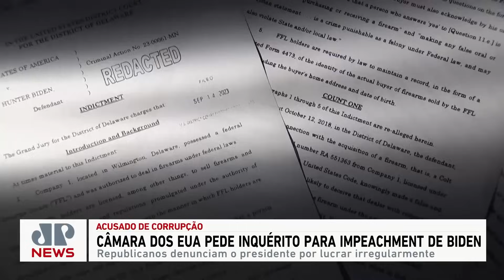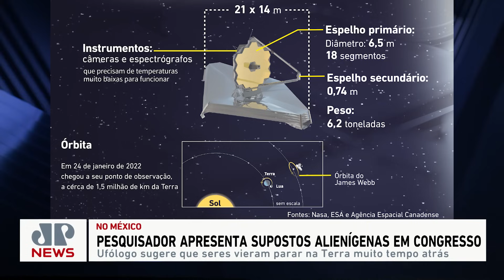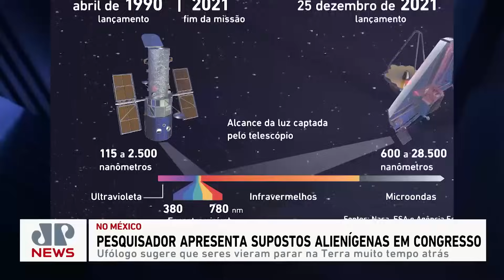JP INTERNACIONAL - 16/09/2023